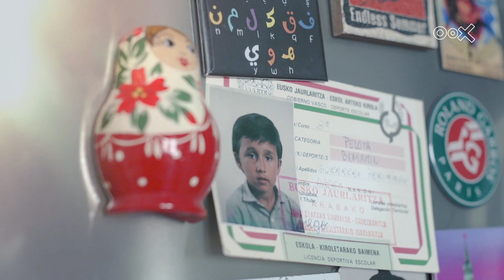Avance de 'Diego Guerrero', última entrega de ‘Yo, Chef’ | Ya en Atresplayer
Tras estar doce años al mando del  ‘Club Allard', el alavés Diego Guerrero, decidió salir de su zona de confort para diseñar su propia experiencia culinaria: un restaurante que, bajo el nombre de DSTAgE ha conseguido en menos de tres años dos estrellas Michelin. Todo un reconocimiento de la crítica culinaria y goza de una clientela dispuesta a esperar meses para conseguir mesa en su restaurante. Guerrero se ha convertido a golpe de innovación en uno de los referentes de la joven gastronomía española. Conocido por su perfeccionismo técnico, sentido estético, con un objetivo irrenunciable: el sabor.